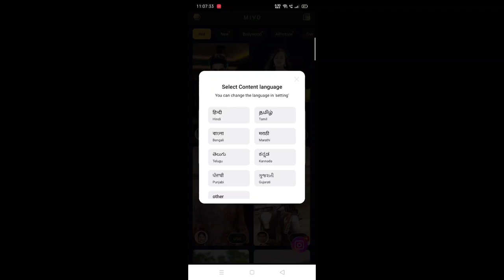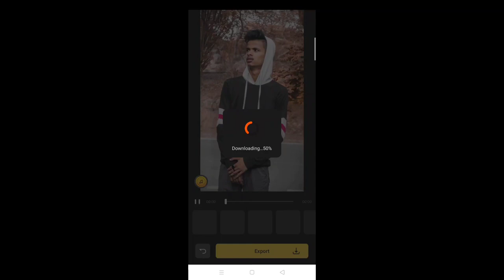Instagram trending music photo reel editing| viral music photo reel editing | how to viral reel